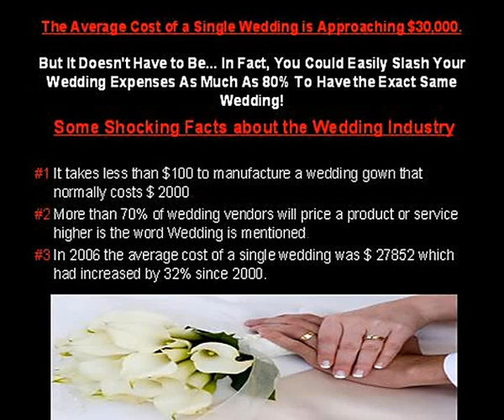A Wedding Planning Guide for Low Budget Wedding Planning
.Are you looking for to plan a low budget Wedding that allows you to maintain the look ,feel and quality you want for your Wedding.Look no further than our Wedding Planning Guide